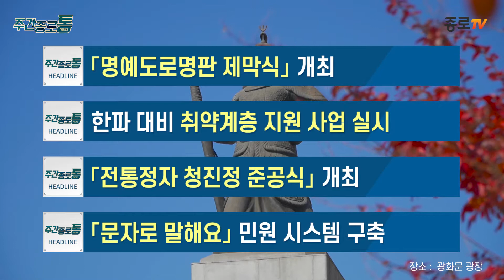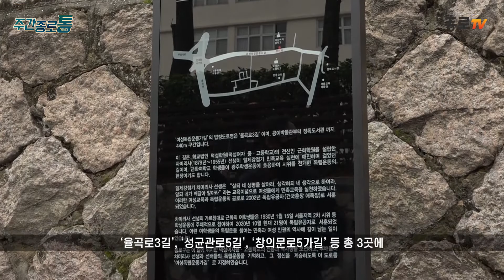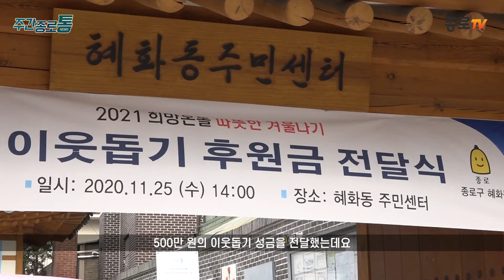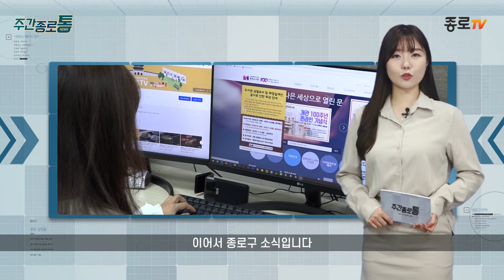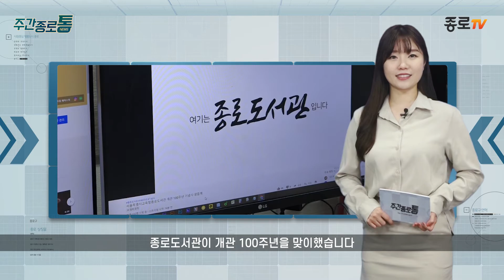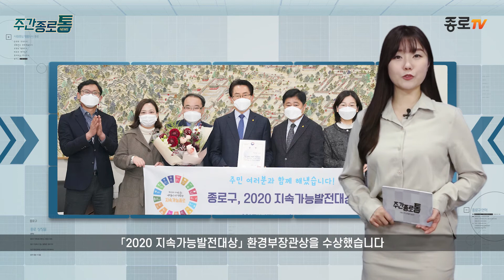[종로TV] 11월 넷째 주 주간종로통 (feat. 김지혜 아나운서)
종로구 한 주간의 뉴스